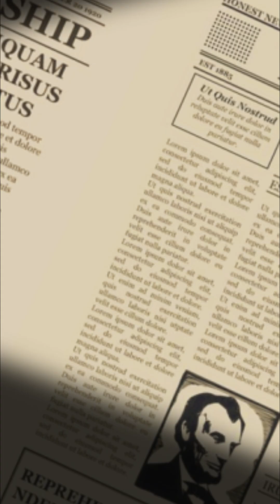Woolly Mammoth: The Giant of the Ice Age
Step back into the Ice Age and discover the incredible story of the Woolly Mammoth, one of the most iconic prehistoric animals to ever roam the Earth. These massive, hairy relatives of today’s elephants survived in the harshest frozen landscapes, using their thick coats, fat layers, and enormous curved tusks to thrive in a world of ice and snow.

In this video, we explore:

How Woolly Mammoths adapted to extreme cold 🌨️

Their role in Ice Age ecosystems 🐘

Why they went extinct ❄️

The shocking truth about frozen